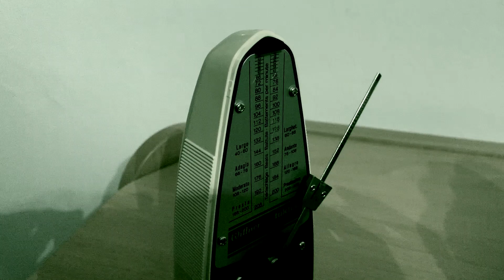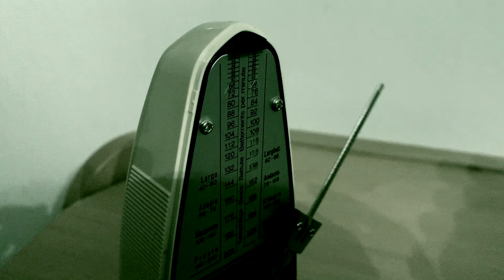Matej Krajnc in Oto Pestner - Dokončni obračun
Besedilo in glasba: Matej Krajnc
album: TIHI DOGOVOR
Kulturni center Maribor, 2018
Produkcija: Lekmak Prod.

glasbena založba Akord Records pod okriljem zavoda Kulturni center Maribor predstavlja nov album:

Matej Krajnc
TIHI DOGOVOR

(Akord Records / Kulturni center Maribor, Javna muzika Maribor, ARCD 036 / FREE CD 067, 2018)

Predstavitev albuma bo v torek, 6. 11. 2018, ob 18. uri v knjigarni Konzorcij v Ljubljani (Mladinska Knjiga, knjigarna Konzorcij, Slovenska 29, Ljubljana).

Ob najavi albuma prav tako objavljamo single Dokončni obračun – Matej Krajnc z Otom Pestnerjem. Skladba je na voljo na naslednjih povezavah:

Matej Krajnc je ustvarjalec, čigar neumorna potreba po ustvarjanju v slovenskem glasbenem in kulturnem prostoru nima enakega. Skozi nenehno ustvarjanje, nenehno objavljanje pesmi in glasbe ustvarja bogato knjižnico del, ki je ob sami kvantiteti tudi prežeta z neverjetno kvaliteto. Skozi tematsko antologijsko izdajo, ki se z novimi posnetki sprehodi po bogatem repertoarju avtorja, sije izreden čut za besedo in humor.
V delu je prav tako vinilna plošča s posnetki v angleškem jeziku – nekaj teh pa je za pokušino tudi na pričujoči CD izdaji.